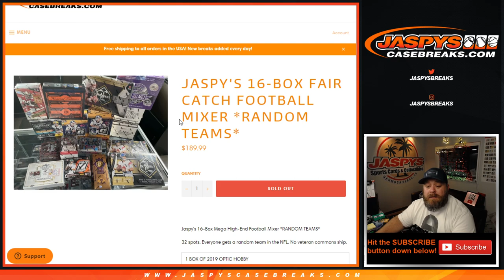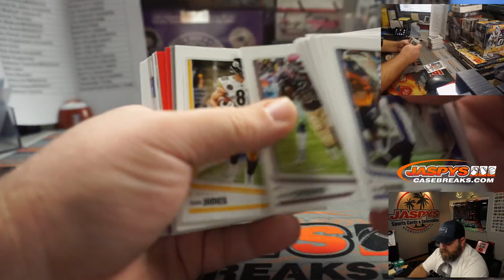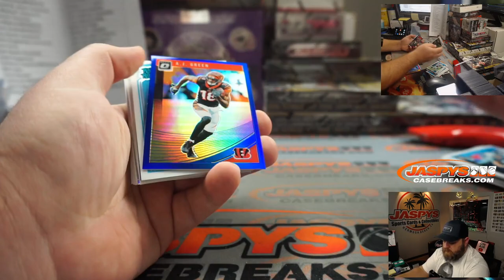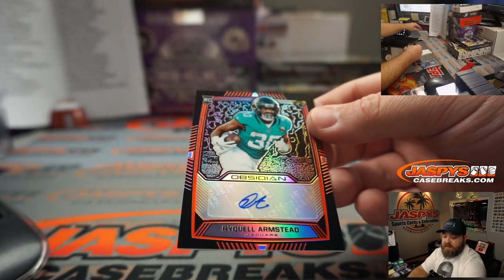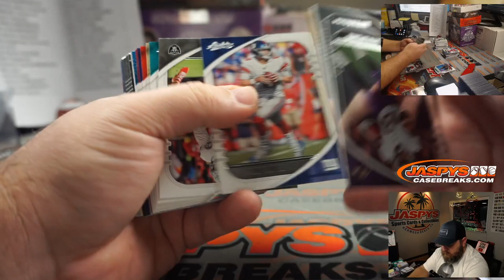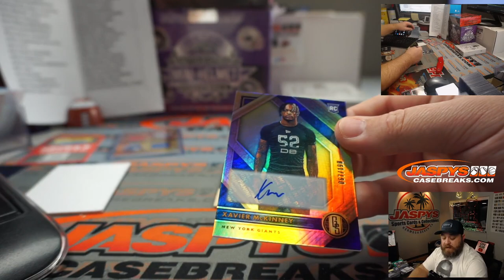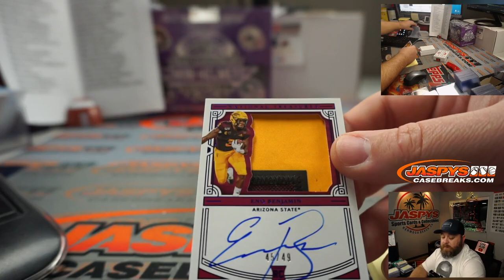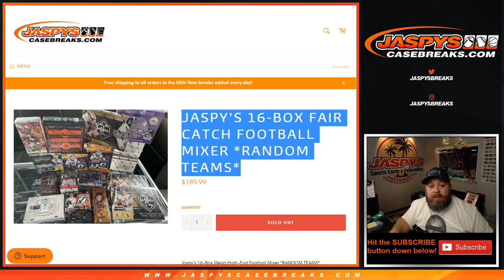F 11/27 - JASPY'S 16-BOX FAIR CATCH FOOTBALL MIXER *RANDOM TEAMS*